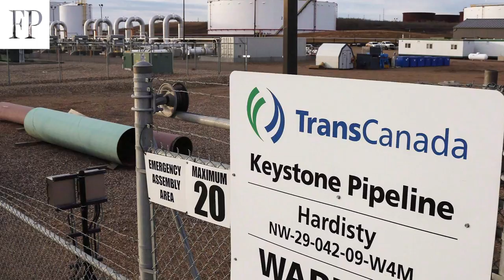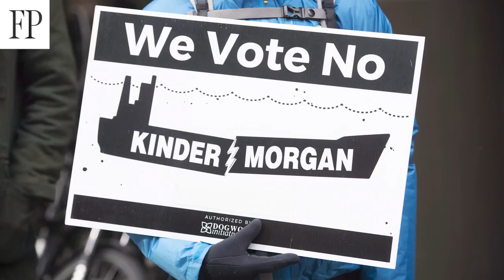Fuelled: Alberta's Sturgeon Refinery open for business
With existing pipelines already at capacity, and a pipeline war brewing between Alberta and British Columbia, getting Canadian oil sands to market has become increasingly difficult and expensive. Ian MacGregor, CEO North West Refining, speaks with Geoffrey Morgan about the Sturgeon Refinery - Canada's most expensive refinery ever built - and how the game is changing.